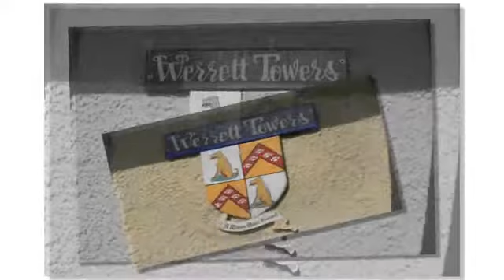Sweet Dreams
My pictures of my Home